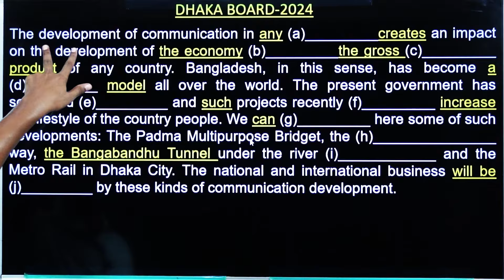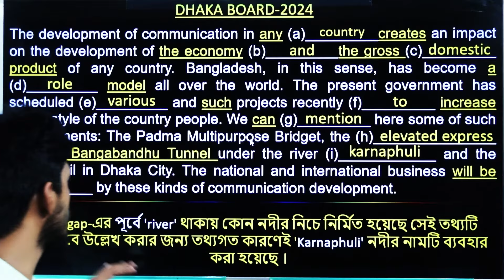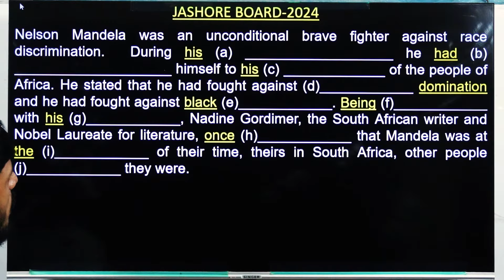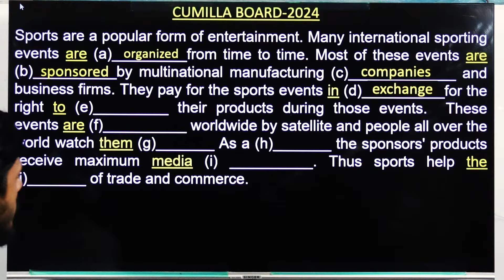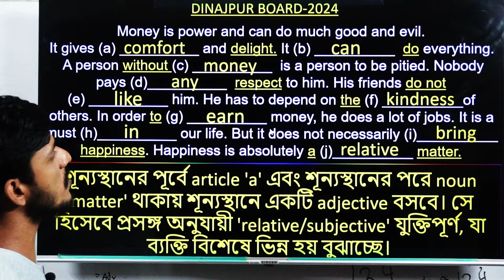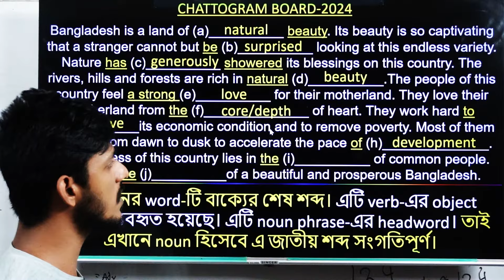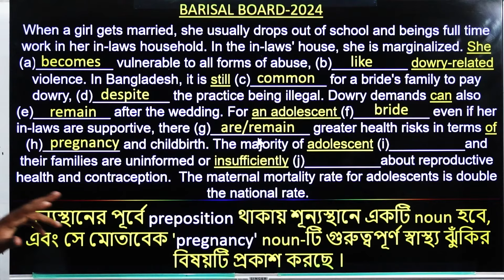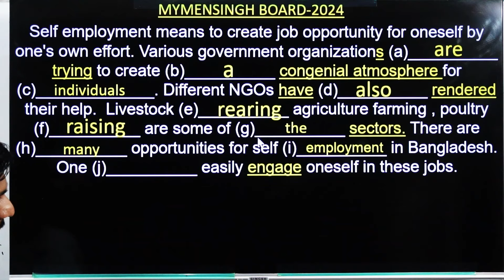without clues hsc || all boards of 2024 || সকল বোর্ড ২০২৪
This video is about HSC without clues All Boards 2024 with Bengali meaning ll Easy techniques ll

Most important features of this video are shortcut rules of with clues and without clues.It also provides English First Paper All Boards without clues 2024. I have explained most important rules related with this question with proper explanation, tips and tricks which will be very much helpful for the SSC, HSC, Dakhil and Alim students. Some other characteristics of this video are easy methods of filling the blanks, gap filling activities, special tips for filling the blanks, with clues and without clues শেখার সঠিক নিয়ম, cloze test with clues and without clues, SSC with clues and without clues, easy tips and tricks for with and without clues, magic rules of with clues and without clues.
Without Clues HSC || Dhaka Board 2024

hsc english 1st paper with clues and without clues
without clues for hsc 2023 all board
without clues for hsc 2022 all board
with clues and without clues rules hsc
gap filling activities without clues for preposition hsc 2024
without clues for hsc board questions 2023
without clues for hsc barisal board 2019
without clues for hsc board question 2019
without clues for hsc barisal board 2017
without clues for hsc barishal board 2023
without clues for hsc barishal board 2022
without clues for hsc board 2018
without clues for hsc board 2017
without clues for hsc mohsin sir
without clues for hsc mymensingh board 2023
hsc without clues mymensingh board 2022
hsc without clues mymensingh board 2023
without clues for hsc niyom
without clues for hsc niom